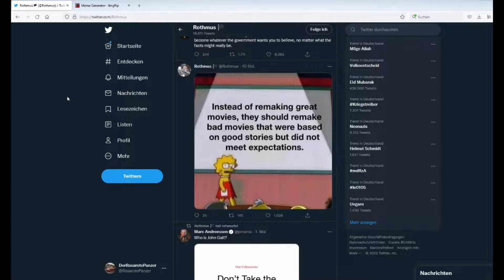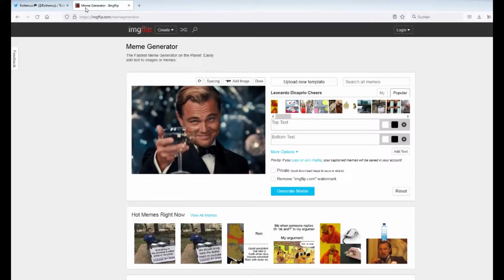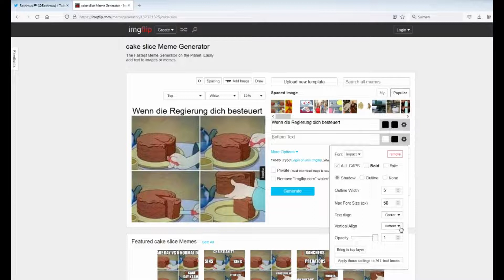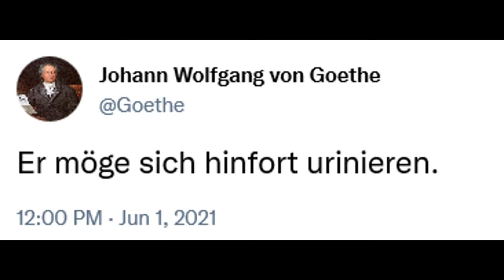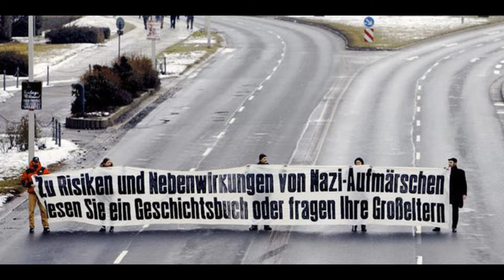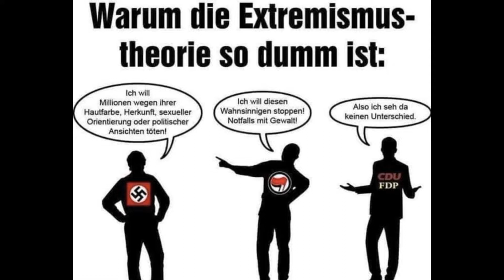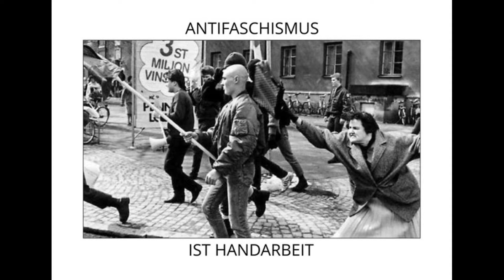Memeologie - Die Kunst gute und schlechte Memes zu bauen